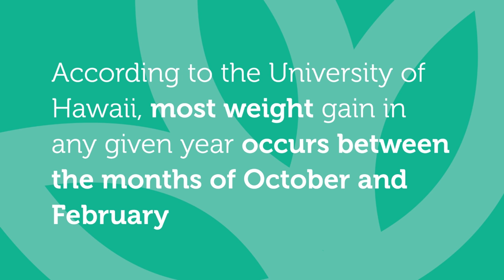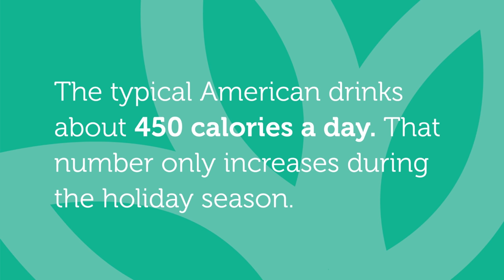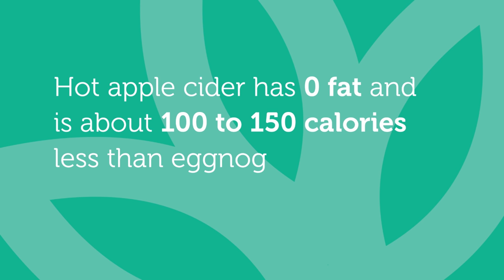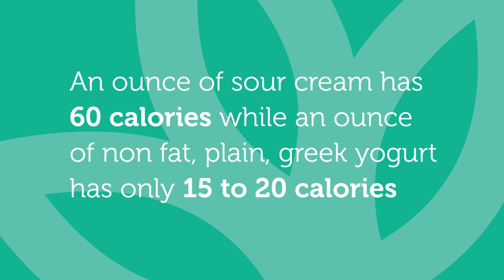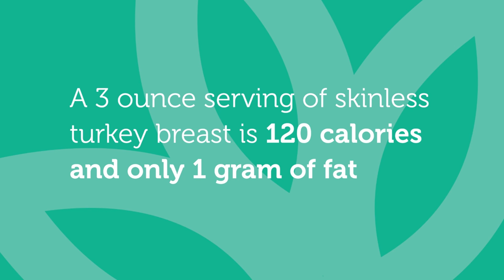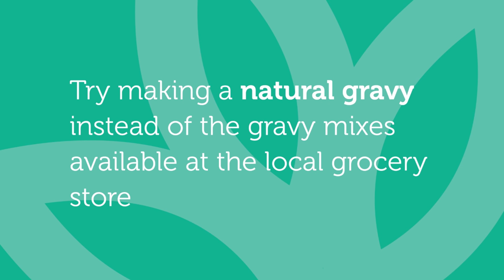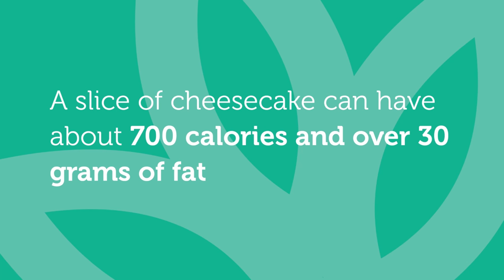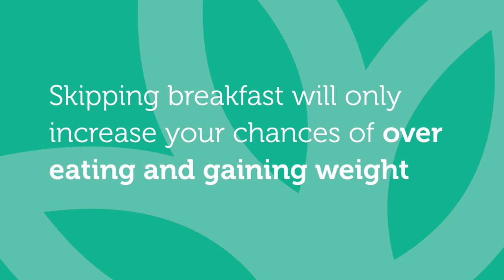Holiday Eats: Make The Healthier Choice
Ever wonder why you seem to gain weight during the winter months? It is because the holidays are full of gluten, refined sugar, fat, butter, alcohol, and other indulgences you usually wouldn't eat. To learn more about natural healing, please

Dr. Edward Group III, DC, NP, DACBN, DCBCN, DABFM is the founder and CEO of Global Healing Center. He assumes a hands-on approach to producing new and advanced life changing products and information to help you maintain a clean body and live a healthy lifestyle. It's our mission to bring back good health, positive thinking, happiness, and love.